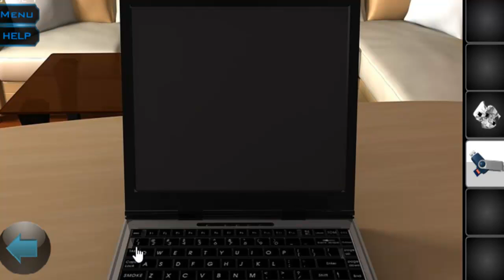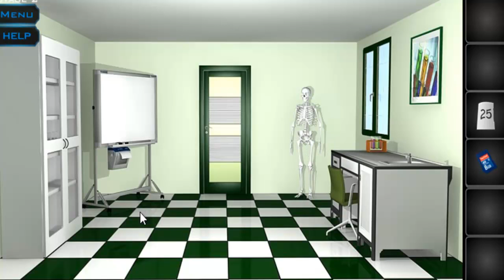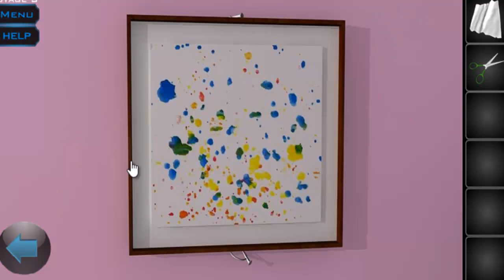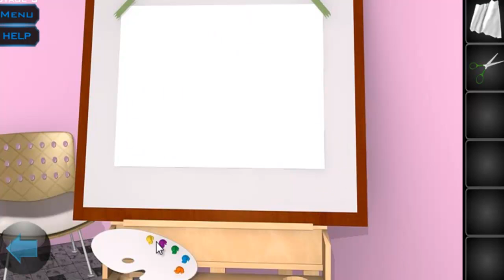Legendary Escape 2 (solution du jeu)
Solution complète du jeu d'escape en ligne gratuit Legendary Escape 2 disponible sur oceandesjeux.com à cette adresse

Solution et vidéo réalisés par Marina pour oceandesjeux.com.

Les jeux appartiennent à leurs auteurs et propriétaires respectifs.